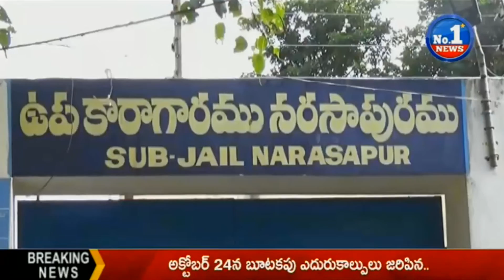Update | Aqua Food Factory Victims Release From Jail || No.1 News